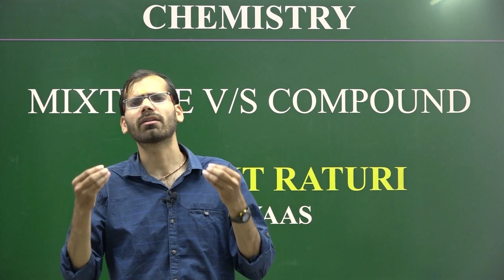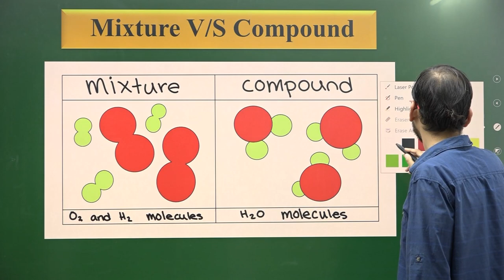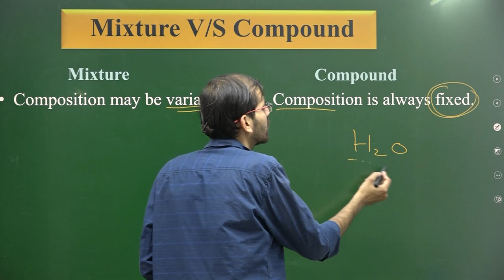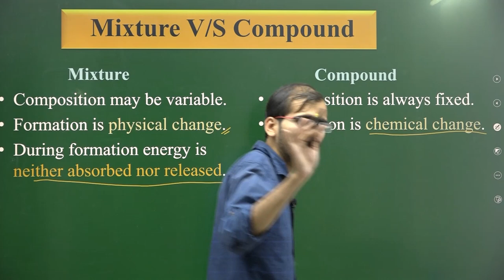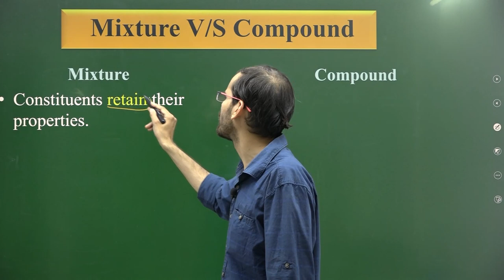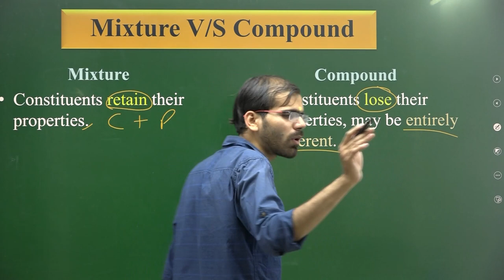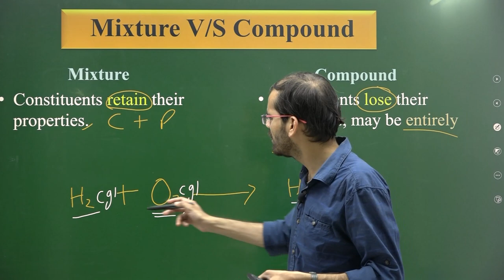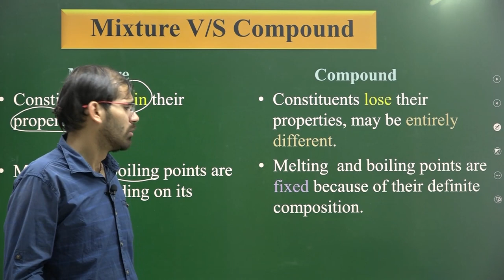MIXTURE V/S COMPOUND | BY ANKIT RATURI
In this video, Ankit sir has explained the difference between mixture and a compound. Do watch the video and enjoy the session.